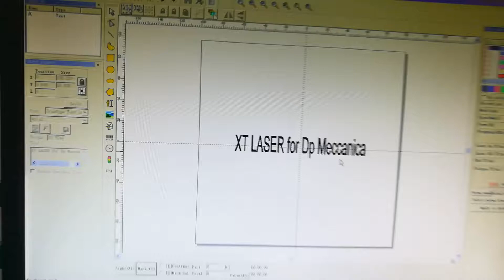fiber laser marking machine black color marking on stainless steel